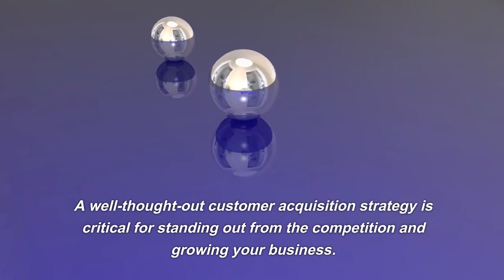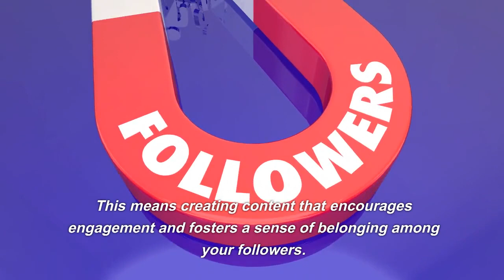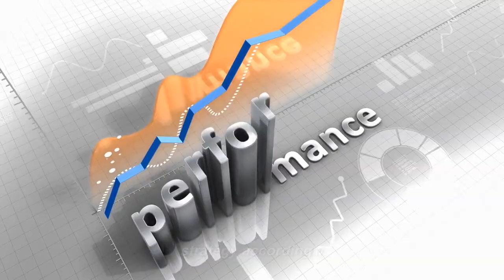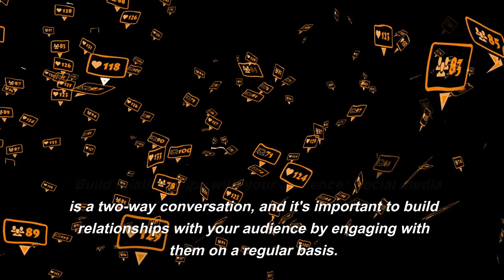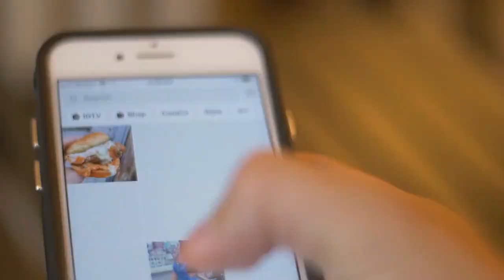Mastering Customer Acquisition on Facebook and Instagram - Elevate Your Influencer Status!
🚀 Ready to boost your influencer profile? Learn how to excel in customer acquisition on Facebook and Instagram, driving your online presence to new heights.

🔥 Discover:
1️⃣ Targeting Strategies: Unlock precise audience targeting to attract loyal followers who resonate with your content.

2️⃣ Content Mastery: Create captivating content that builds your authority in your niche.

3️⃣ Ad Campaign Success: Craft compelling ad campaigns to boost your influencer status and attract new customers.